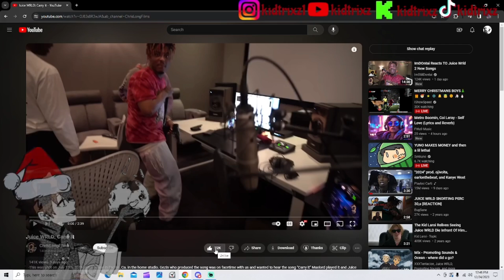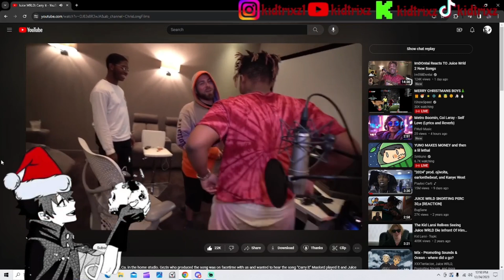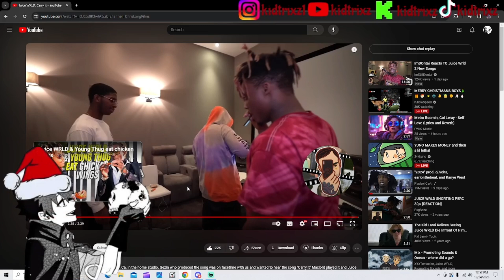[Bro Was Different] New Juice WRLD SONG | Juice WRLD: Carry it (REACTION)